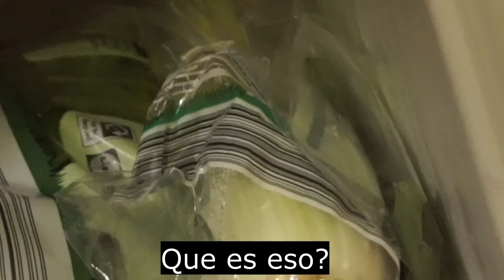The value and importance of health - Being grateful for wellness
Welcome to I make you content. A channel about growth, love, self awareness and fulfillment.